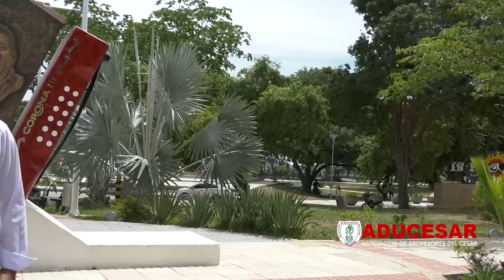PROGRAMA ADUCESAR SOMOS TODOS 25 JULIO 2021